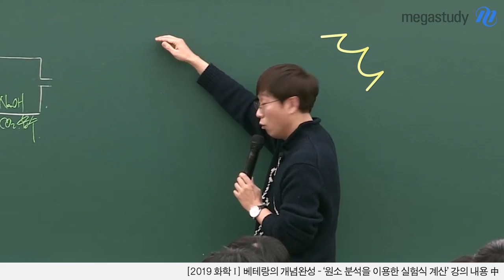[메가스터디] 화학 고석용과 함께 0원 메가패스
귀에 쏙쏙! 이해 팍팍!! 이런 강의 어디서?!

화학 고석용도 당연히 함께 ✦‿✦

전 영역, 전 강좌 무제한 수강
SKY+ 전국 의치한 대학 합격 시 300% 환급

0원 메가패스